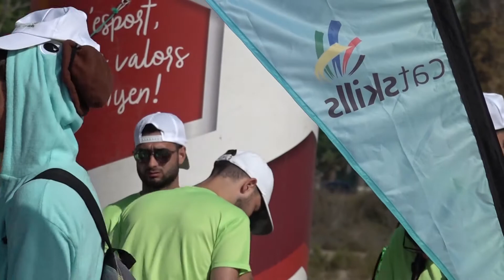V edició d’Intersalvament d’Espais Oberts i II del campionat de Catalunya Catskills als Eucaliptus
La platja dels Eucaliputs ha estat escenari al llarg d’aquest divendres al matí de la cinquena edició d’Intersalvament d’Espais Oberts i segona del campionat de Catalunya Catskills.  Hi han participat uns 160 alumnes de l’últim curs del grau de Salvament i Socorrisme d'11 instituts de Catalunya i de l'Institut de Tecnificació d'Amposta com a amfitrió i organitzador.